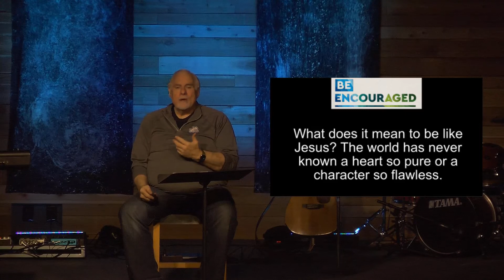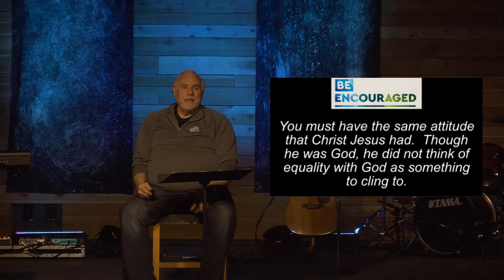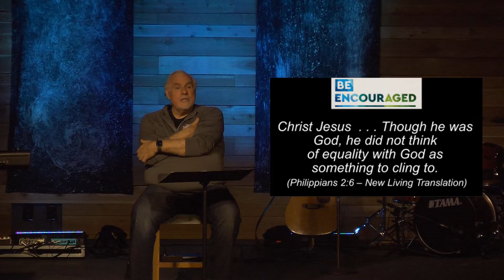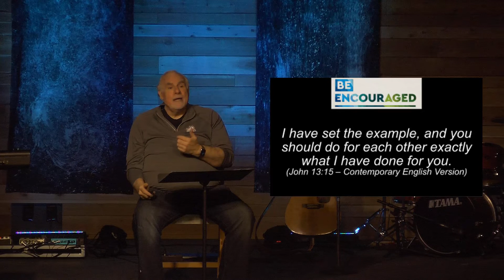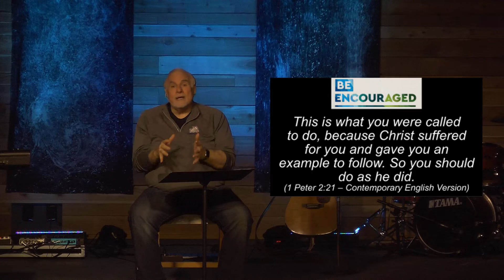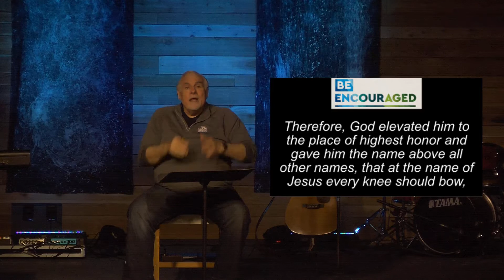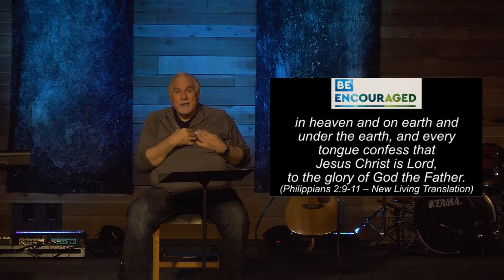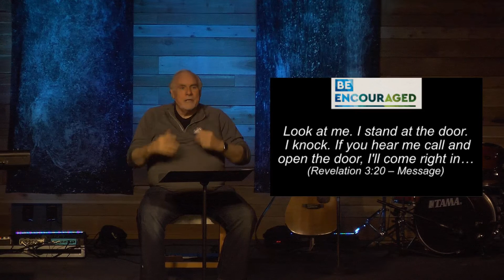BE ENCOURAGED Pt. 6 Original Non-Broadcast - Fix Your Eyes on Jesus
A proper understanding of who Jesus is and why He came is the cornerstone of our faith as Christians. As Pastor Chuck Bernal continues his series from Philippians titled, “BE ENCOURAGED”, he will share 6 powerful insights about Christ in his message, FIX YOUR EYES ON JESUS. This message will help you understand more about your Savior and motivate you to worship Him as your Lord.